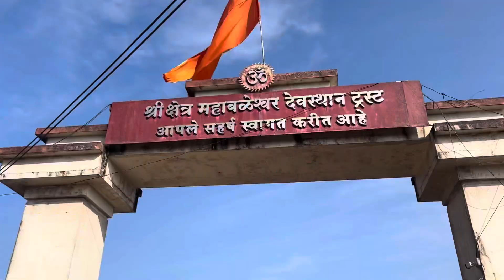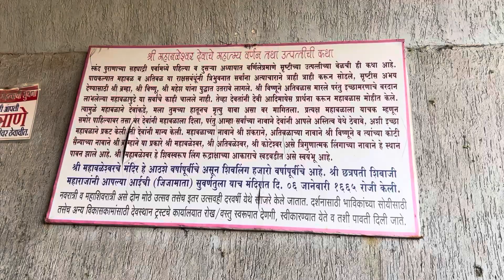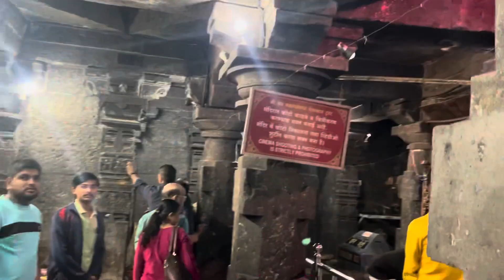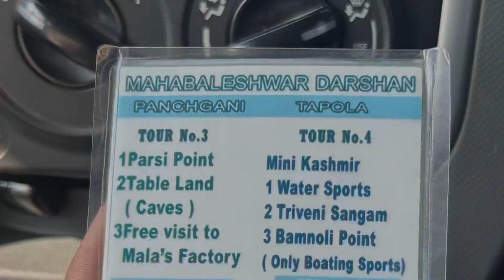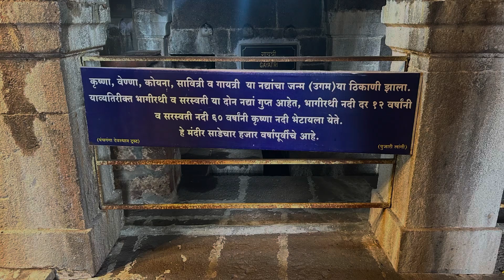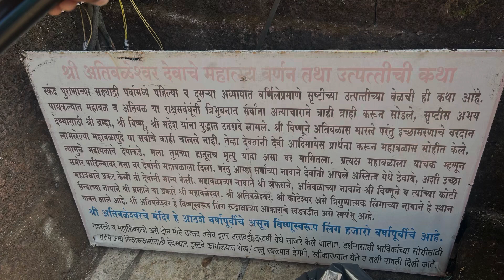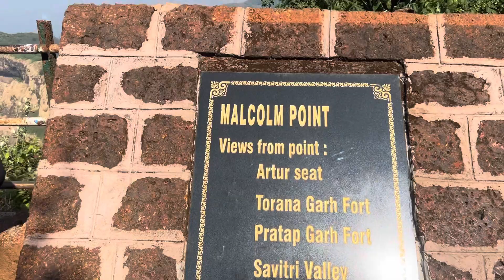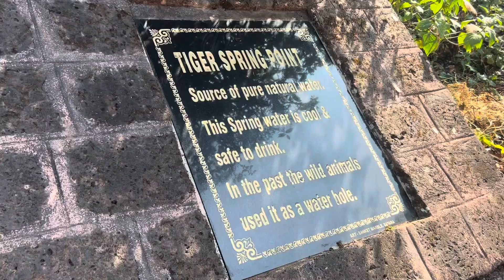महाबळेश्वर मंदिर आणि तेथील फिरण्यासाठी ठिकाणे | Mahabaleshwar tourists point |Mahabaleshwar temple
mahabaleshwar temple ( mandir) old mahabaleshwar, maharashtra Mahabaleshwar temple history

Best place Mahabaleshwar
Mahabaleshwar blog
Mahabaleshwar temple, Gokarna photos 5 Atma Linga places in India Mahabaleshwar Temple distance Mahabaleshwar Temple photos
Mini vlog  Mahabaleshwar vlog
Mahabaleshwar tourist point